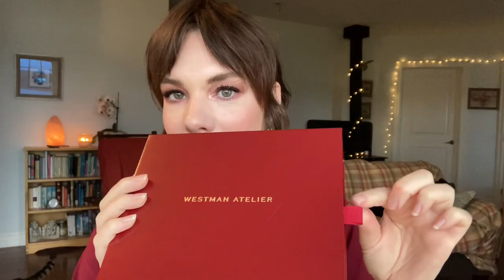Westman Atelier Holiday Gift Edition Le Box - EXCLUSIVE Bordeaux Lip Suede & Pärla Lit Up Highlight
Today, I'm reviewing the new Gift Edition Le Box from Westman Atelier! This set includes 2 brand new, exclusive products from Westman Atelier: Lip Suede in Bordeaux, and Lit Up Highlight Stick in Pärla. I'll demo each lip shade and the highlighter, and also provide comparisons with the Lip Suedes in Les Rouges and Les Nudes, as well as the Lit Up sticks in Lit, Nectar, and Brûlée 🥰

Other makeup/ used worn in this video:
🥀 By Terry Brightening CC Serum - Sunny Flash
🥀 ABH Dip Brow - Caramel & Taupe
🥀 MUFE Reboot Foundation - Y218
🥀 Rose Inc Softlight Clean Dewy Hydrating Concealer - LX010
🥀 Becca Light Shifter Finishing Veil - Scattering 1
🥀 Victoria Beckham Beauty Satin Kajal Liner - Bordeaux & Cocoa
🥀 Westman Atelier Face Trace Contour Stick - Biscuit
🥀 Westman Atelier Beauty Butter Bronzer - Coup de Soleil
🥀 Victoria Beckham Beauty Cheeky Posh Cream Blush Stick - Miniskirt
🥀 Victoria Beckham Beauty Lid Lustre - Tea Rose
🥀 Bobbi Brown Luxe Eyeshadow - Opal Moonstone
🥀 Pat McGrath Labs Divine Rose II Eyeshadow Palette (astral shade)

This was filmed in natural light.